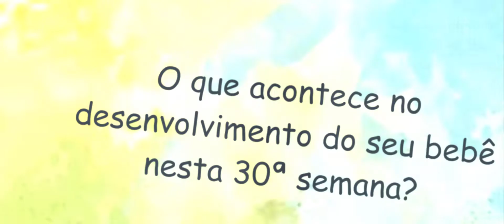GRAVIDEZ SEMANA A SEMANA: 30ª Semana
Neste vídeo da série gravidez semana a semana, você vai entender o que acontece na 30ª semana de gestação.

O que acontece no seu corpo esta semana?

À partir da 30ª semana as consultas deverão ser de quinzenais e não mais mensais como antes.

Sua barriga já está bem grande e pesada e isso ocasiona muito cansaço e indisposição. Seu humor que havia se estabilizado volta a ser um incômodo já que tem momentos de tristeza que te invadem sem motivos.

A partir de agora o comum é que você ganhe 500g por semana até o dia do parto e seu filho nunca precisou tanto de nutrientes como agora nesta reta final.

No terceiro trimestre a ansiedade fica cada vez maior e você poderá recorrer à geladeira para se acalmar.
Muito cuidado porque qualidade do que você ingere afeta você e seu pequeno, fora a dificuldade em voltar ao seu peso após a gestação.
Tenha sempre opções saudáveis na geladeira e armários. As frutas e barrinhas de cereais são uma ótima opção.

Entre esta semana e a 35ª semana de gestação você terá que repetir alguns exames e realizar exames novos. Guarde bem os resultados após apresentar ao seu médico, pois eles serão necessários para internação na maternidade. Caso você não os tenha em mãos terá que refazer os exames na maternidade.

Entre os exames que serão solicitados estão: Hemograma completo, HIV I e II, hepatite A,B e C, sífilis, toxoplasmose, rubéola, herpes, TSH, T3, T4 livre, anti-TPO. Citomegalovírus e Glicemia de jejum. Entre as semanas 35 e 36, você também realizará um exame de coleta para Streptococcus Grupo B, uma bactéria que se aloja no canal vaginal e pode contaminar o bebê no parto. No caso de positivo um tratamento eliminará a bactéria e o exame será repetido. Este exame é obrigatório e o resultado também deverá ser levado para a maternidade.

Continue atenta para os sinais da pré-eclâmpsia, pois são mais comuns no terceiro trimestre, tais como pressão alta, inchaço repentino ou demasiado, dor de cabeça forte e desmaios. Se houver qualquer sintoma entre em contato imediatamente com seu médico.

Às 30 semanas de gestação, um novo sintoma pode começar a bater à sua porta, a dificuldade para respirar. Isso é resultado do peso do útero pressionando o diafragma, mas daqui alguns dias irão amenizar já que com o bebê descendo e encaixando no quadril a respiração se normaliza.

E nesta 30ª semana o que acontece com o seu bebê?

Medindo cerca de 40cm da cabeça aos pés e pesando cerca de 1,4Kg, nesta semana as energias do seu bebê foram direcionadas, principalmente, para o desenvolvimento cerebral.

O lânugo, penugem que recobre a pele do bebê, está caindo e na maioria dos bebês terá sumido até o dia do parto, porém ele pode nascer com essa pelugem que cairá nas primeiras semanas de vida.

Antes o responsável pela produção sanguínea eram o baço e fígado, porém agora a medula óssea assumiu seu papel e já produz os glóbulos vermelhos do bebê.

Os ossos estão cada vez mais rígidos, o que exige da mamãe maior ingestão de cálcio. O bebê consome cerca de 200 mg ao dia.

Seus pulmões assim como seu sistema respiratório e digestivo já estão aptos para trabalhar.

A partir da 30 semana de gestação, agora seu crescimento irá ficar mais lento e o foco é ganhar peso e isso será bem rápido ate o nascimento.

Sua pele já é lisa e rosada devido ao acúmulo de gordura que ele já possui abaixo da pele. É possível que sinta os movimentos ficarem mais lentos, mas não se preocupe, é normal, isso devido ao pouco espaço que o bebê passa a ter com seu crescimento.

Hoje o pequeno está nadando em 500 a 700ml de líquido amniótico, e a tendência é que o volume vá diminuindo até o nascimento.

As unhas dos pés e das mãos estão alcançando o limite dos dedos. Talvez as unhas precisem ser cortadas logo no primeiro dia de vida para evitar que ele se machuque, principalmente no rosto. Se você ficar insegura para cortar, peça para alguém que tenha filho pequeno ou para a vovó te ajudar, e fique tranquila que em breve você estará tirando de letra essa tarefa.